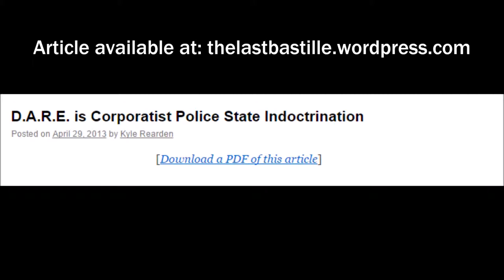D.A.R.E is Corporatist Police State Indoctrination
This is the audio version of Kyle Rearden's article titled, "D.A.R.E is Corporatist Police State Indoctrination."